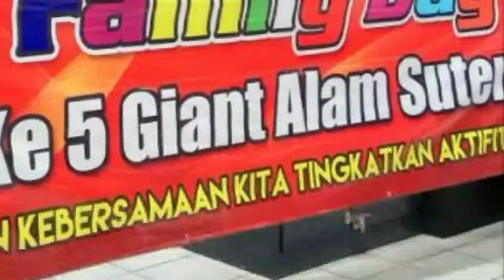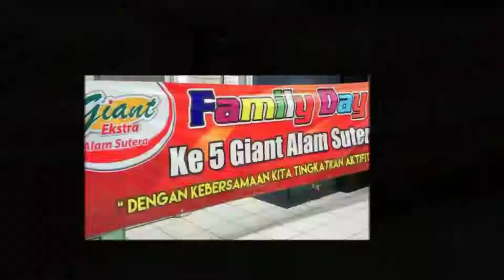Giant Alam Sutera | family day trip 1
Legon, anyer beach